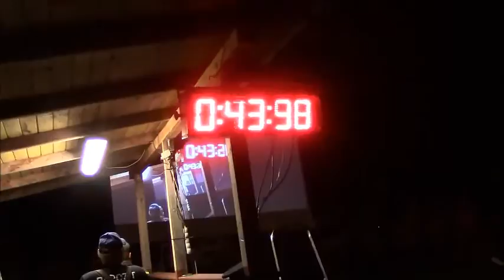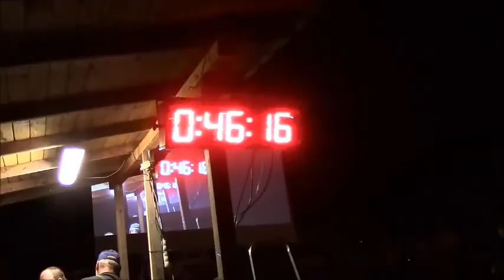10. Roveňský Noční Boj (2016) - Ženy Městečko Trnávka - Berušky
10. Roveňský Noční Boj (2016) - Ženy Městečko Trnávka - Berušky